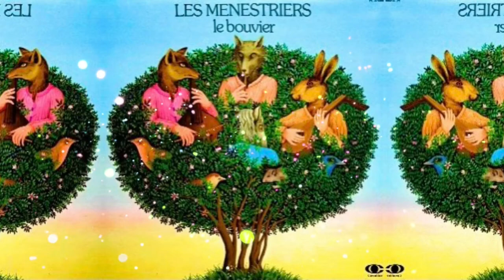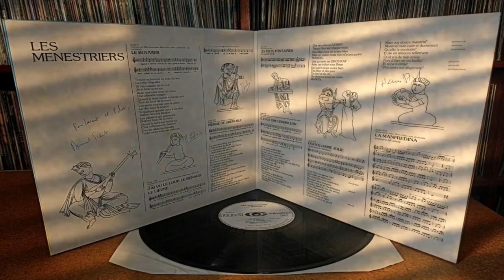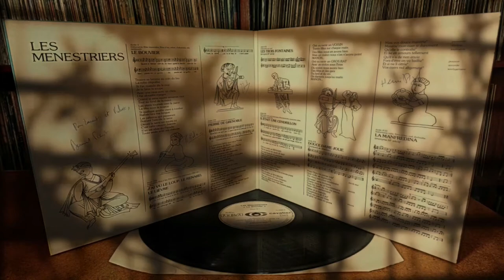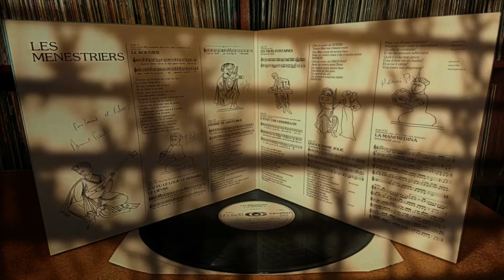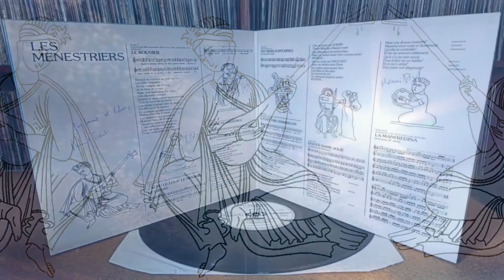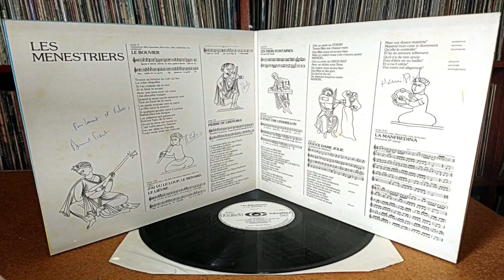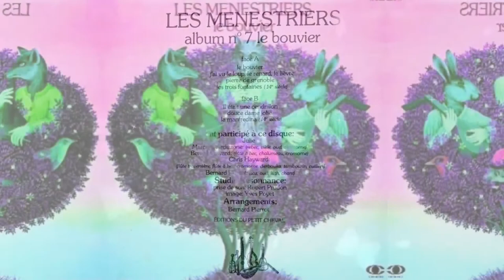Les Ménestriers ‎– Le Bouvier (French Medieval and Renaissance Folk, 1977)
Artist: Les Ménestriers
Album: Le Bouvier
Year of release: 1977
Label: RCA / Disques Du Cavalier ‎ ‎
Country: France
Tracklist:

00:00 - A1 Le Bouvier
05:59 - A2  J'ai Vu Le Loup, Le Renard, Le Lièvre
09:52 - A3  Pierre De Grenoble
13:34 - A4 Les Trois Fontaines (14e Siècle)
20:13 - B1 Il Était Une Cendrillon
26:45 - B2 Douce Dame Jolie
29:03 - B3 La Manfredina (14e Siècle)

{Anon. = anonymous}

promotion! I think that everybody has an ear for music, but he/she searches the kind of music
that matches to him/her!! Please enjoy and let the music play!

release! If you are label manager or artist and you don't